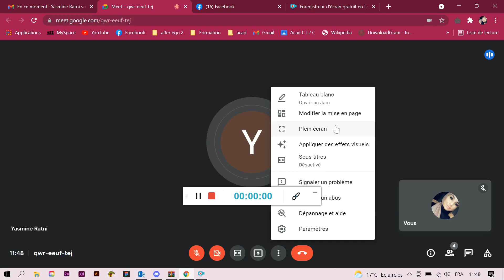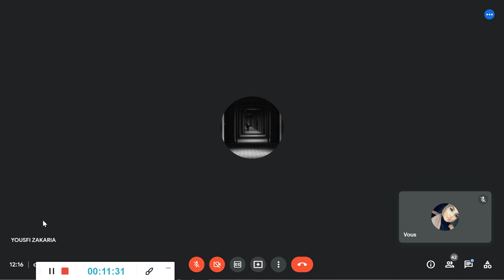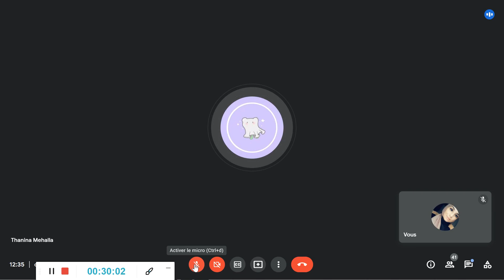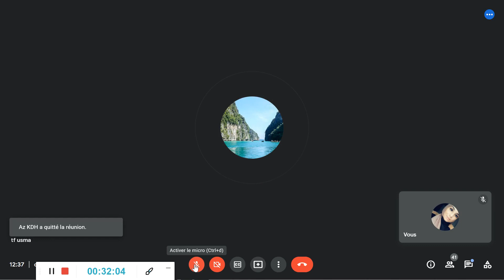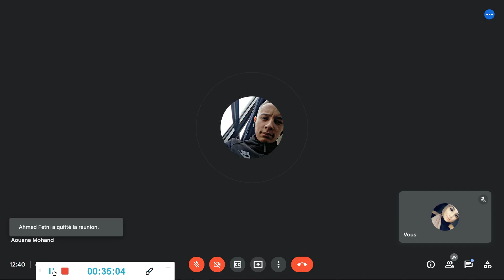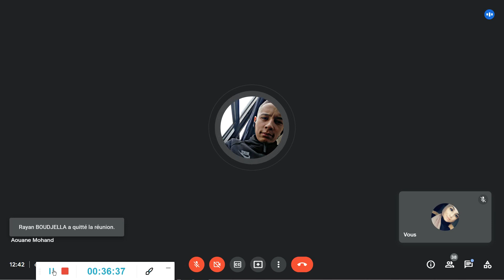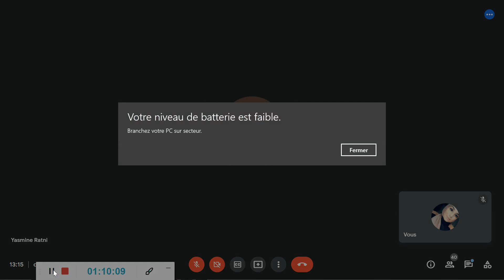Anglais cour 2